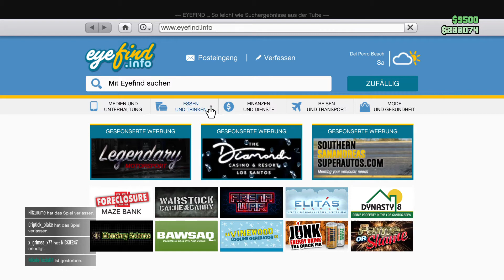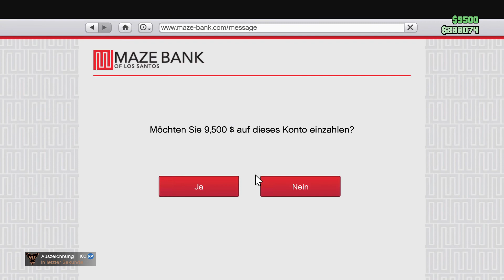GTA 5 Online - Herausforderung - Fliegen in Rückenlage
Herausforderung - Fliegen in Rückenlage
Fliege so weit wie möglich in Rückenlage dicht am Boden